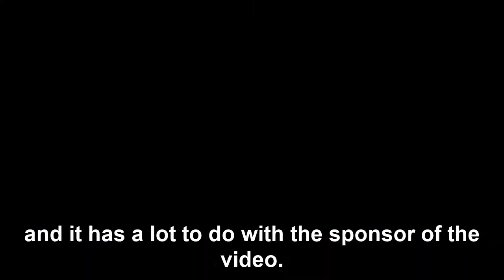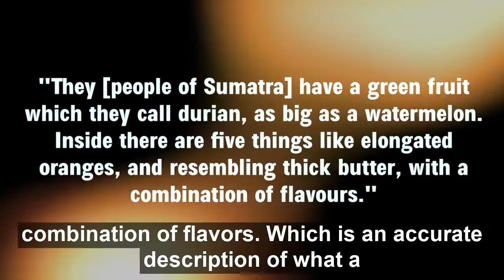Why do Durians smell so bad?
Why do we love it or hate it? Discover the science and history behind the fruit that bears the world’s smelliest moniker but has been enjoyed by Malaysians for generations.